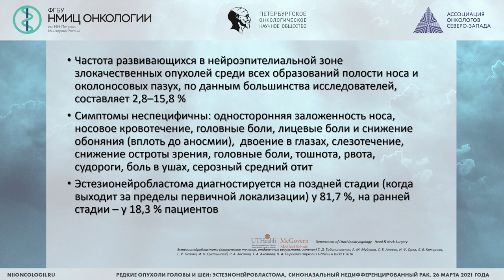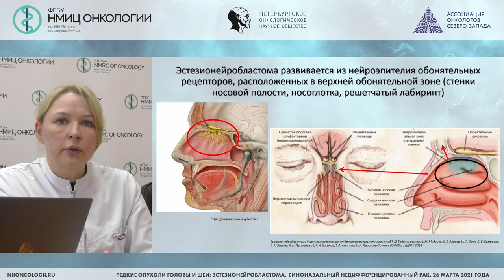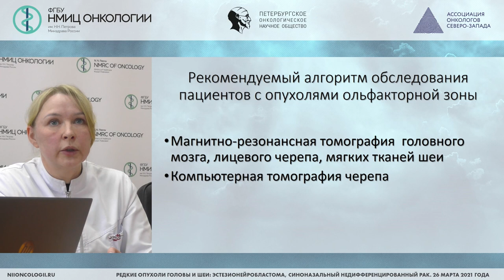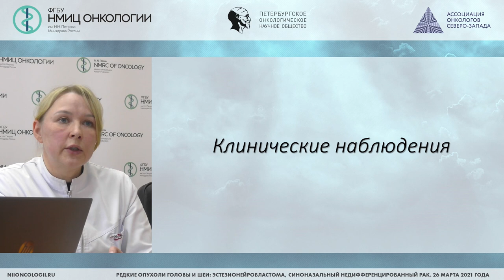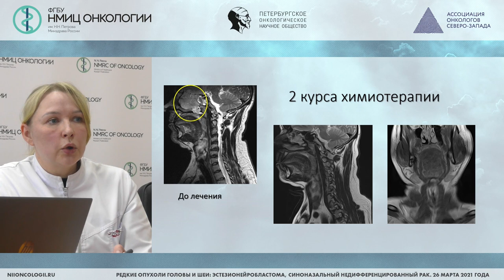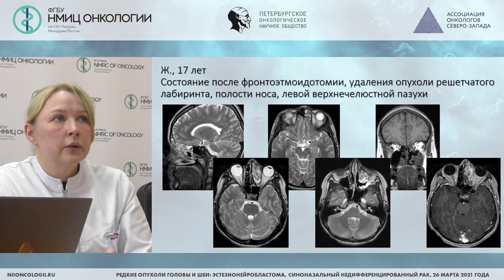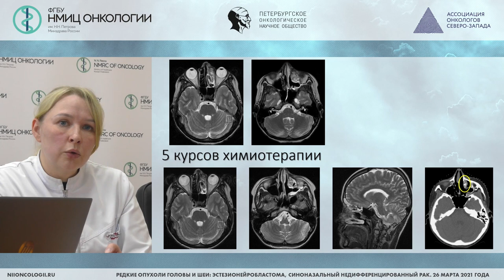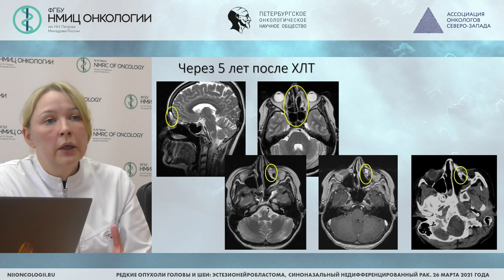Роль МР диагностики в выявлении опухолей ольфакторной зоны (Пономарева О.И.)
Пономарева Ольга Игоревна - врач-рентгенолог отделения радиотерапии ФГБУ «НМИЦ онкологии им. Н.Н. Петрова» Минздрава России, к.м.н., Санкт-Петербург